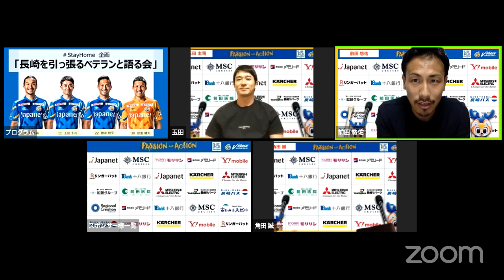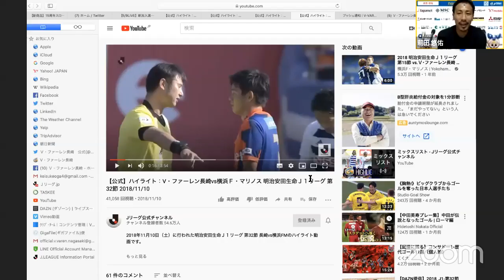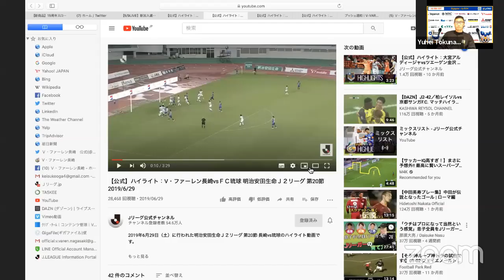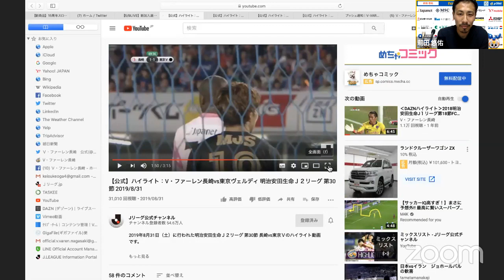【5/10LIVE】 長崎を引っ張るベテランと語る会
選手とのオンラインイベント開催！
角田誠選手、玉田圭司選手、徳永悠平選手、徳重健太選手が生出演！

↓オンライン交流会のアンケートにご協力お願いいたします。

それぞれ、おうちでの時間を楽しみましょう！！